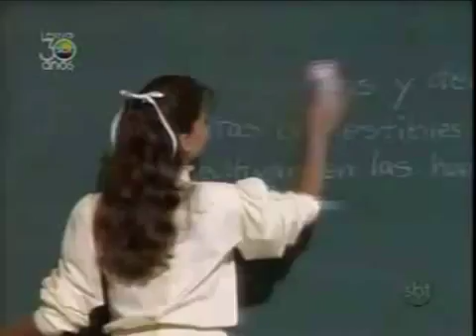Novelas Mexicanas (parte 1)